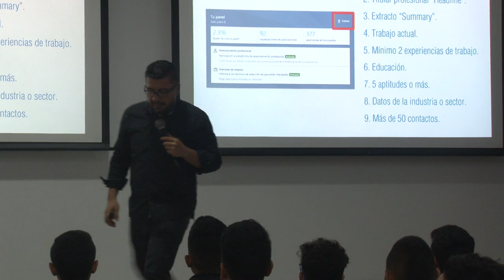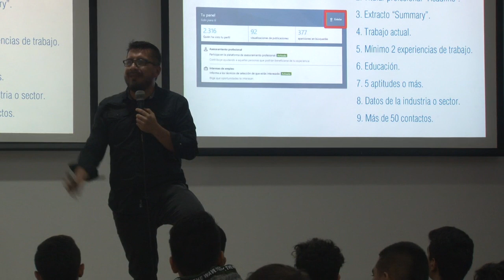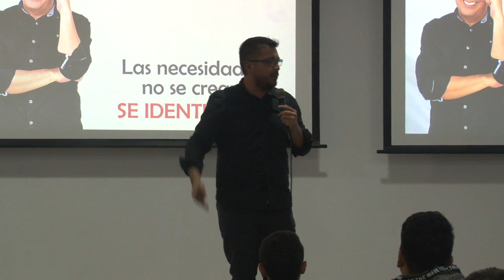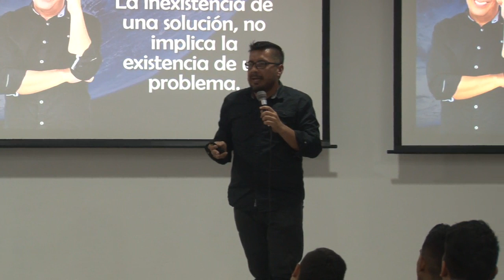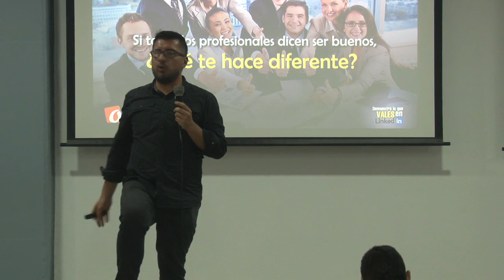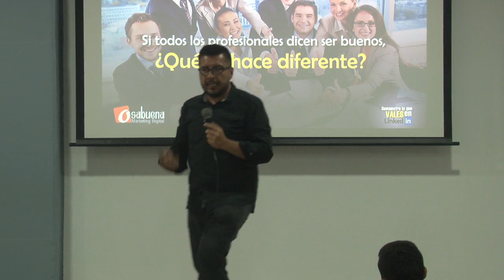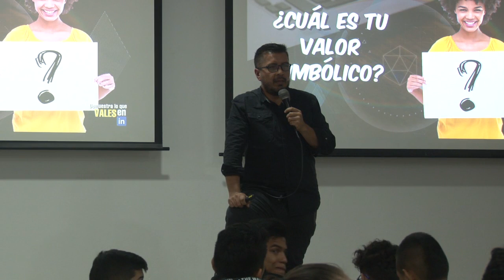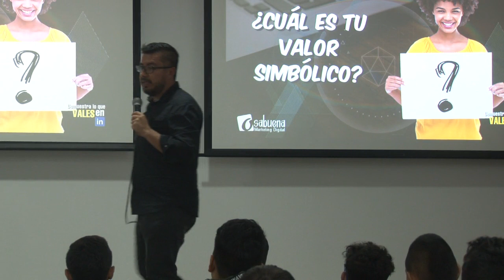El Empleo en la Economia Naranja - Parte 4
Cuarta  parte de la conferencia.

Soy conferencista sobre temas de marketing y transformación digital, implementación de la ley 1581 de 2012 por la cual se regula el tratamiento de los datos personales en las empresas, y entiendo que esta ley es importante porque el marketing digital se basa en eso, en las conversaciones.

Tengo en mi lista de cursos, la posibilidad de potenciarte en posicionamiento orgánico en motores de búsqueda, creación de contenido digital, y diseño del plan estratégico de marketing digital para tu empresa.